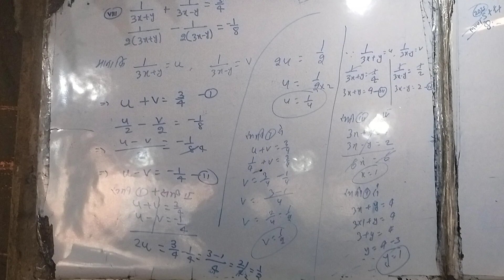24 February 2024